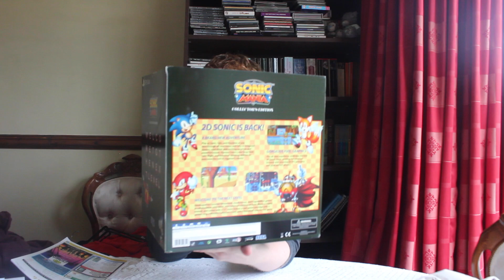Sonic Mania Part 1- Green Hill Zone AND Collectors Unboxing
an alternate title for this was ' a sold 20 minutes of Fanboying'

Proably another alternate title was that it took 20 hours to upload this...Probably